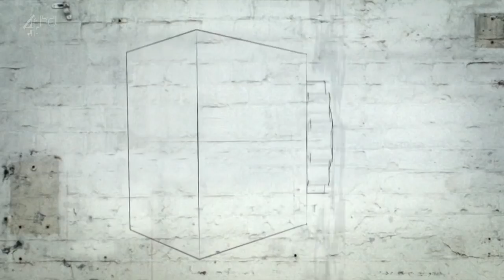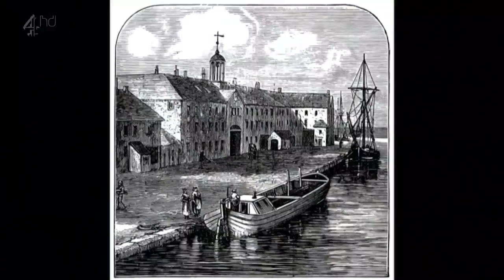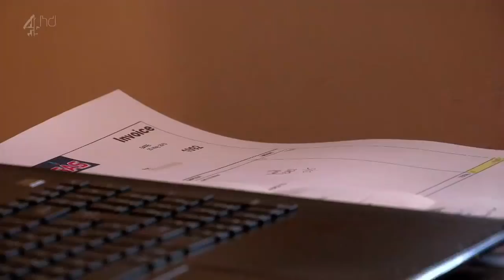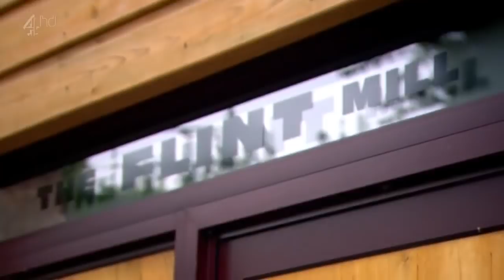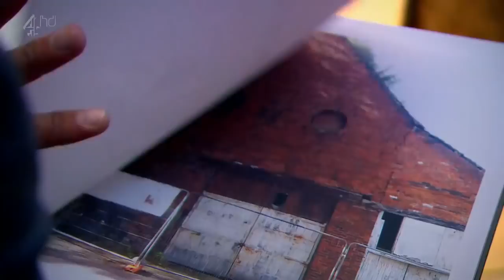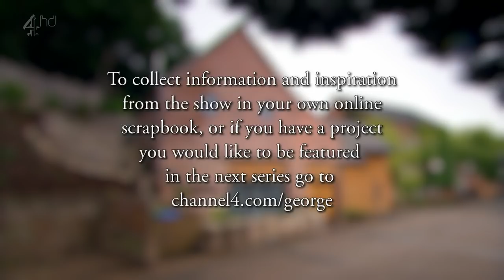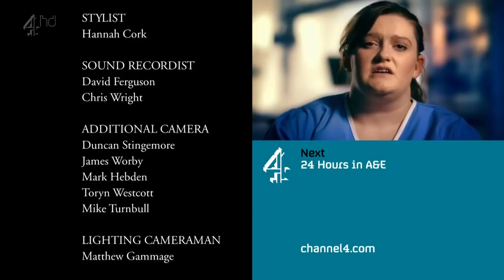The Restoration Man Series 3 2of8 Flint Mill 720p HDTV x264 AAC MVGroup org